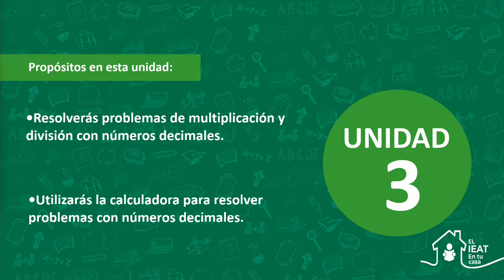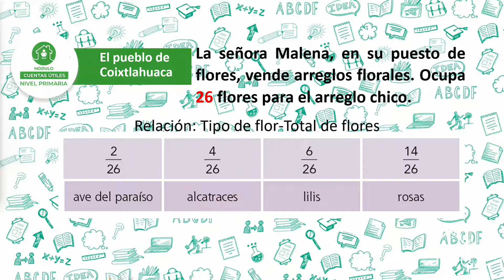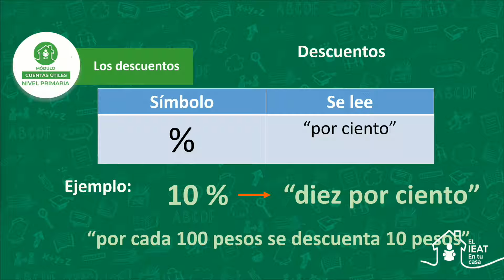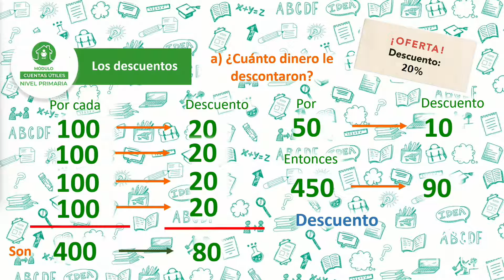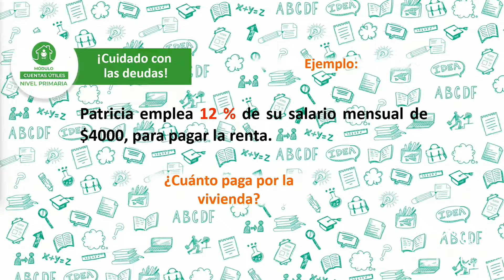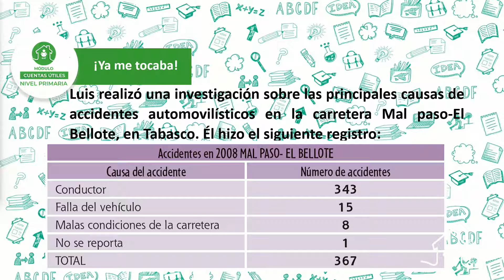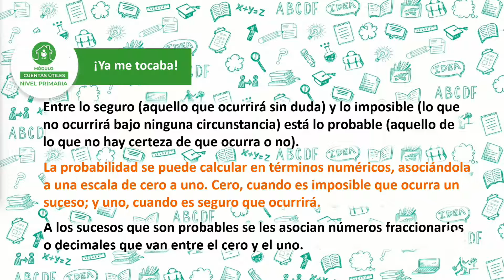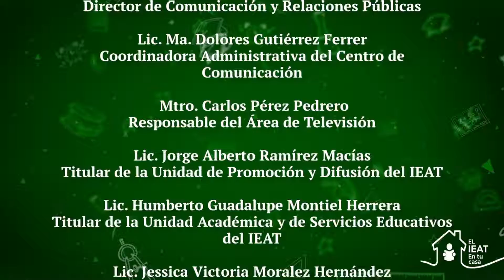Algo más sobre los números